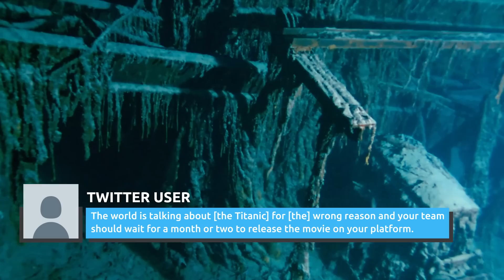Netflix Brings Back A Movie And Sets The Internet Ablaze With Rage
Netflix is bringing James Cameron's "Titanic" back to streaming, and some fans are not happy.